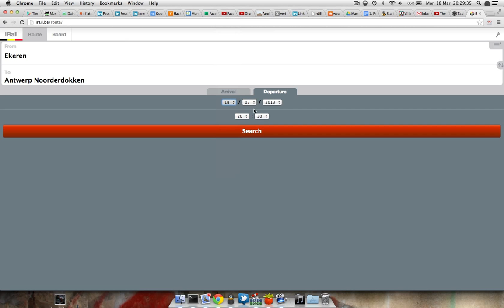iRail: fast enough pt 2